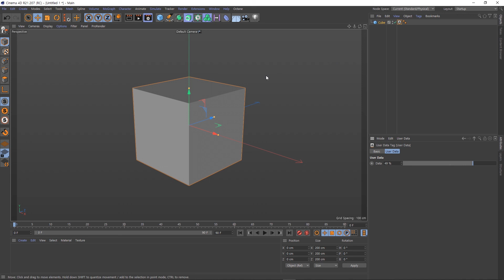Cinema 4D R21 New Feature(신기능 소개) - User data Tag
Let's learn about Cinema 4D R21 one by one.
We will prepare a video to know about the new features and changes.

This time, it's the introduction video about User Data Tag.

Please note that the video length is limited to the length of the Korean and English subtitles, so that the length of the video is limited.

Cinema 4D R21에 대해서 하나씩 알아가 볼까요.
새로워진 기능과 바뀐 부분들을 알아가는 영상을 준비하도록 하겠습니다.

이번시간에는 User Data Tage에 대해 알아봅니다.

한글, 영어 자막 작업에 시간이 오래 걸려서 영상 제작의 용이함을 위해 영상 길이를 제한을 두어  짧은 점 양해 바랍니다.